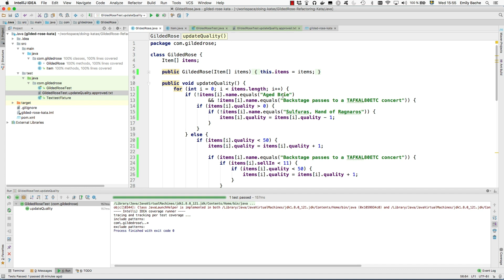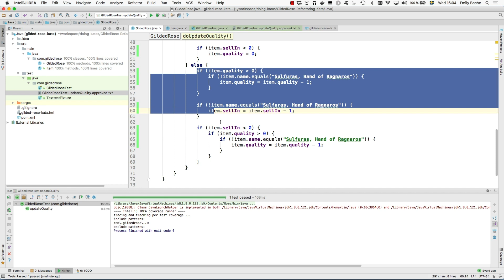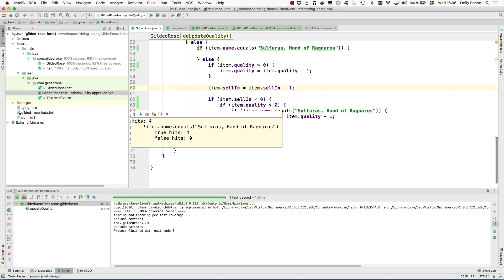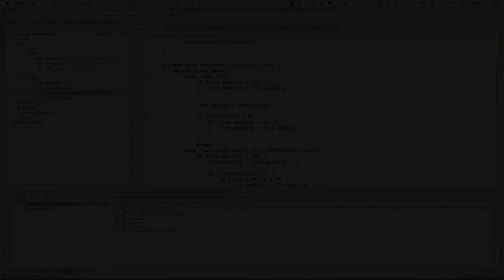Part 2/3 - Refactoring item logic using ‘lift up conditional', Emily Bache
This is the second video in a series on Advanced Testing & Refactoring Techniques.